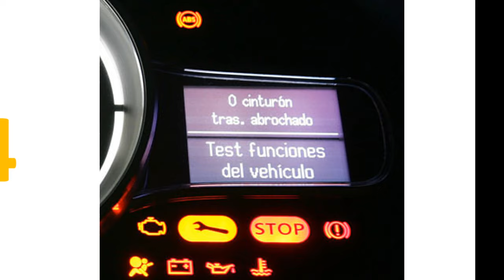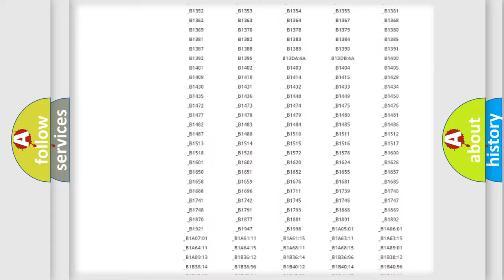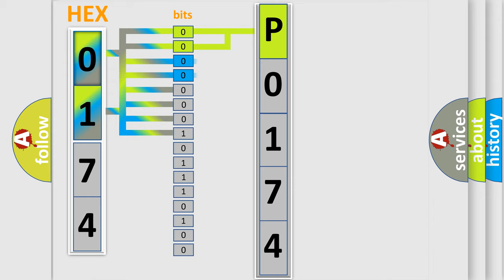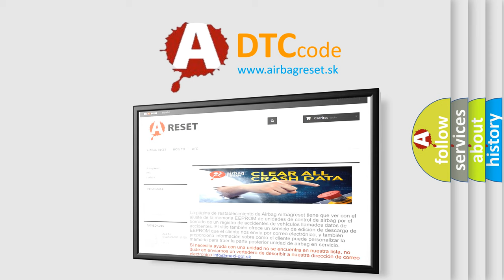DTC Saturn P0174 Short Explanation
Contents:
0:21 Basic DTC analysis according to OBD2 protocol standard.
1:48 Insight into programming
2:58 A diagnostically understandable description of the Diagnostic Trouble Code
3:05 Basic error definition

Make:
Saturn
Code:
P0174
Definition:
Keyless or KOS key 3 low battery
Description:
If KOS-ECU receives the keyless operation key low battery voltage signal,KOS-ECU sets the DTC B1A12.
Cause:
 Malfunction of the keyless operation key battery Malfunction of the keyless operation key Malfunction of KOS-ECU